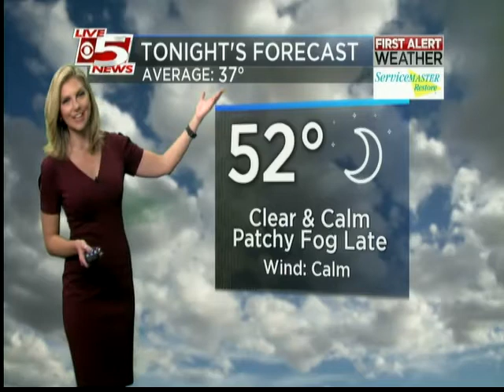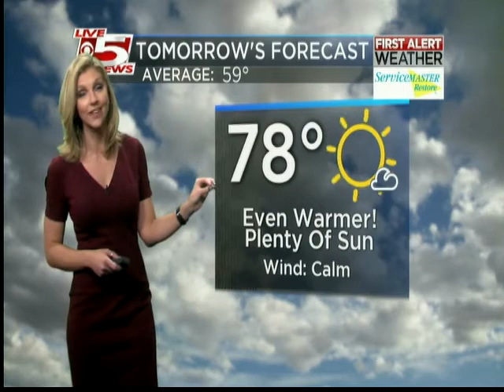Charleston, SC Weather & Traffic Jan. 12, 2017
Spring-like temps in the middle of winter!